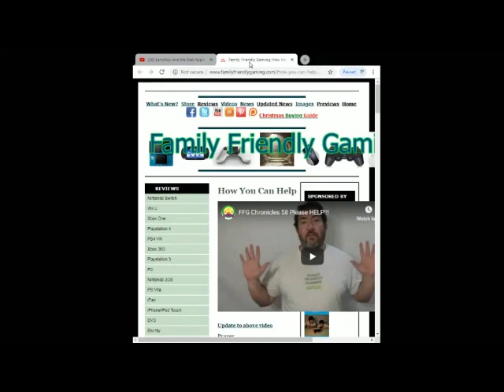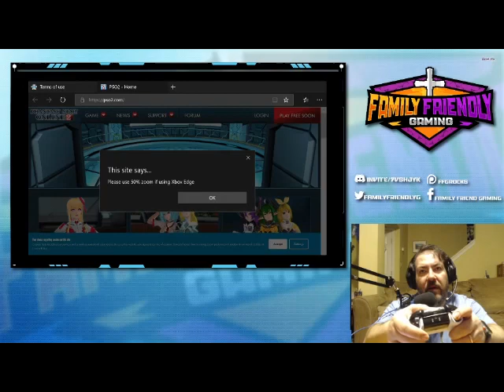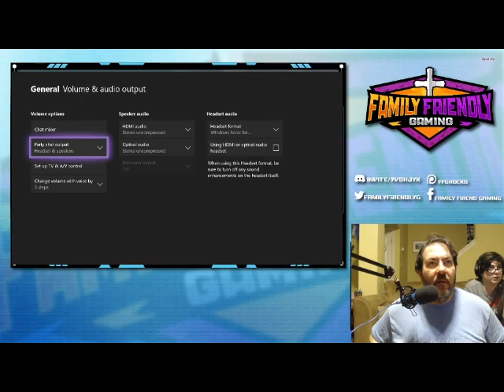Phantasy Star Online 2 BETA Episode 1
Family Friendly Gaming is pleased to share this game play video for Phantasy Star Online 2 BETA.